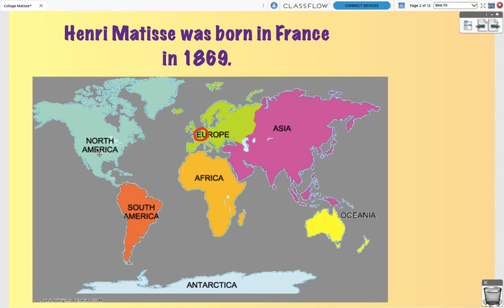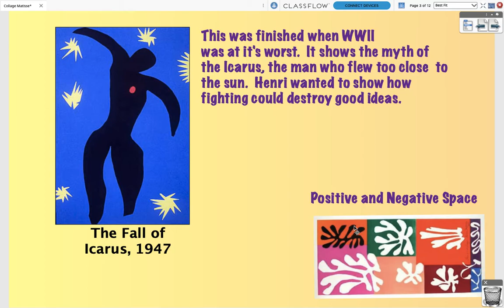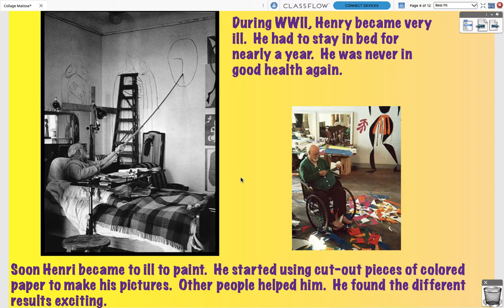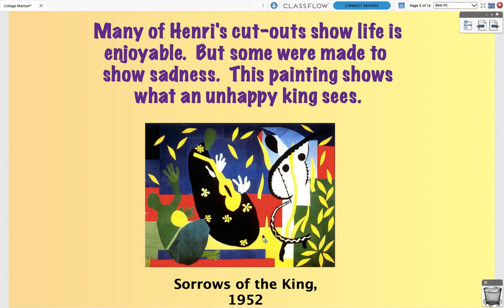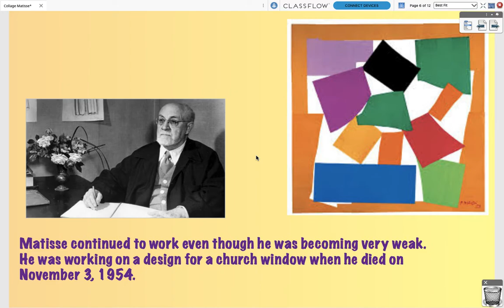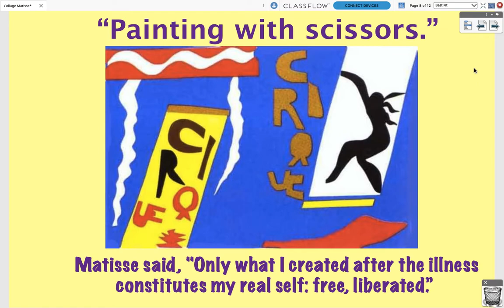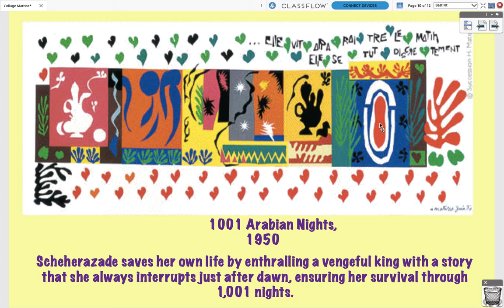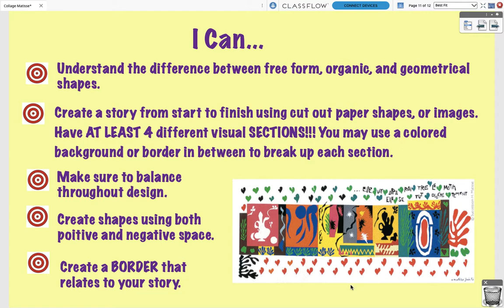Matisse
Learn about the Artist Henri Matisse and his unique style of collage that he called, "Painting with Scissors".